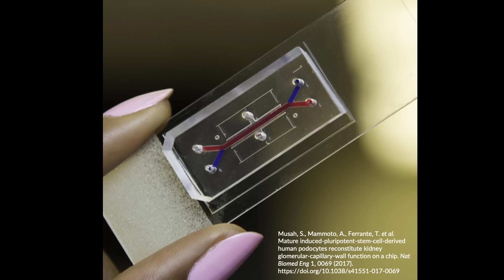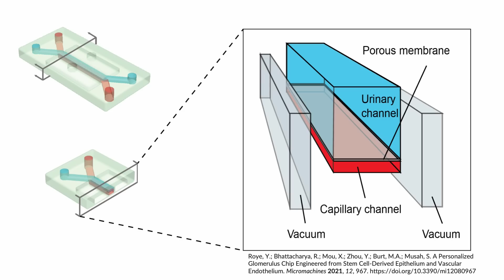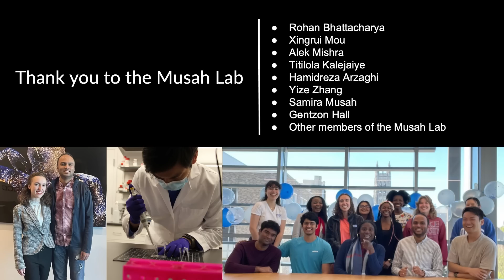This new technology could end animal testing | Sophia Leeman | TEDxDuke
Are animals really the best models for drug testing? Sophia Leeman is challenging this tradition using a technology that is poised to revolutionize preclinical testing as we know it. Sophia is a senior at Duke University, where she applies her studies in Biomedical Engineering and Computer Science to revolutionize healthcare. As a Huang Fellow at the Musah Lab, she has spent the last four years advancing preclinical models to unravel the mysteries of kidney disease, utilizing cutting-edge technologies like organs-on-chips.

Her dedication to improving healthcare goes beyond the lab. Sophia has also crafted machine learning architectures for future applications in drug development and built prosthetics for the Durham community. Currently, she's developing a novel breast cancer screening device. After graduation, Sophia's journey continues at Boston Consulting Group, where she hopes to further her mission of modernizing the healthcare industry. This talk was given at a TEDx event using the TED conference format but independently organized by a local community.